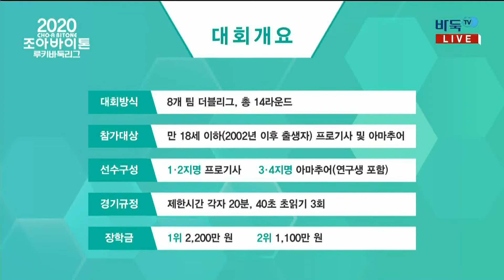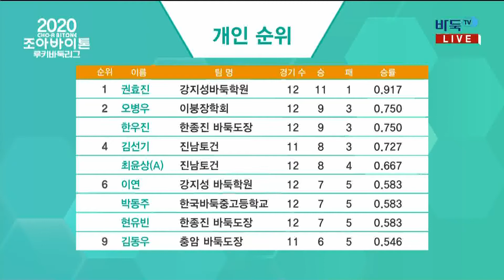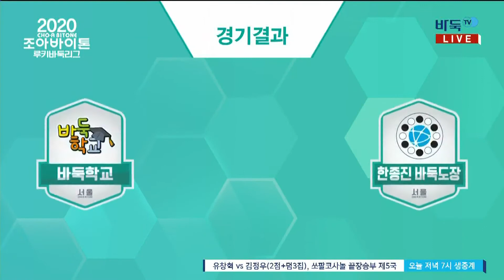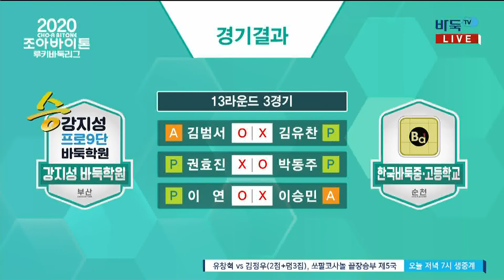[2020 조아바이톤 루키바둑리그] 13라운드 (09/19)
[2020 조아바이톤 루키바둑리그] 13라운드 (09/19) 다시보기